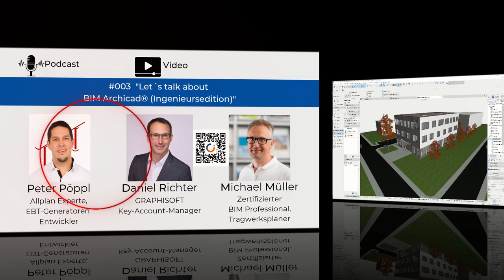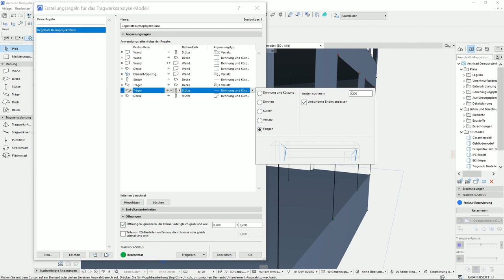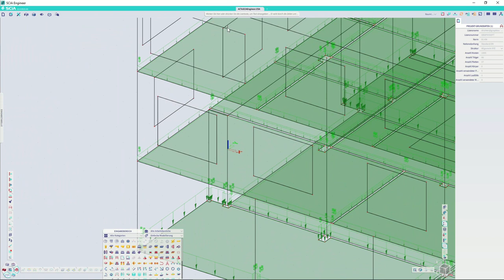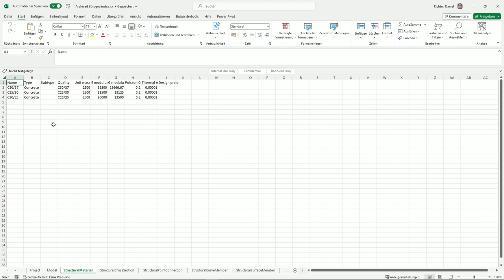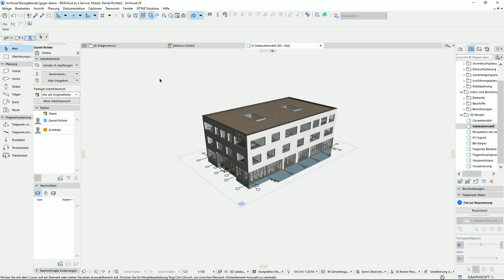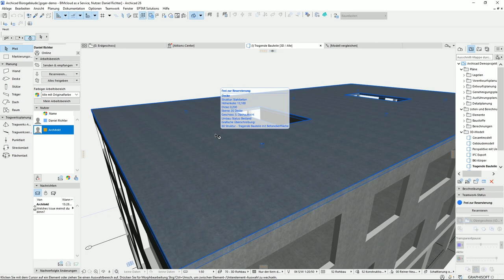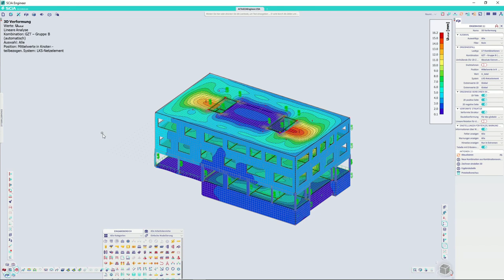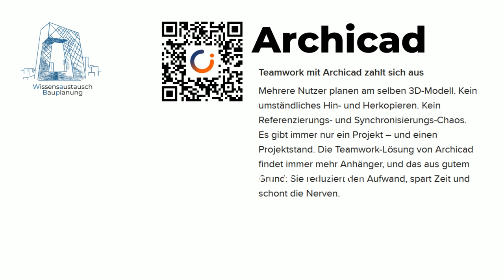#003 "Let´s talk about BIM Archicad (Ingenieursedition)" - Wissensaustausch Bauplanung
00:00 - 01:28 Intro
01:28 - 13:17 Interview
13:17 - 13:14 Video
13:14 - 41:00 Nachbesprechung
45:23 - 46:35 Outro

Entwerfen und planen Sie Projekte jeder Größe mit Archicad. Mit den integrierten Tools können Sie einfach und intuitiv losmodellieren. Aus Ihrem erstellten 3D-Modell erzeugen Sie alle benötigten Pläne, interaktive Auswertungen und eindrucksvolle Präsentationen. Änderungen im Gebäudemodell werden automatisch in alle Pläne und Listen übernommen. Bearbeiten Sie Ihre Projekte simultan im Team – auch von verschiedenen Standorten aus. Mit Archicad können Sie sich auf das konzentrieren, was Sie am besten können: großartige Gebäude entwerfen.